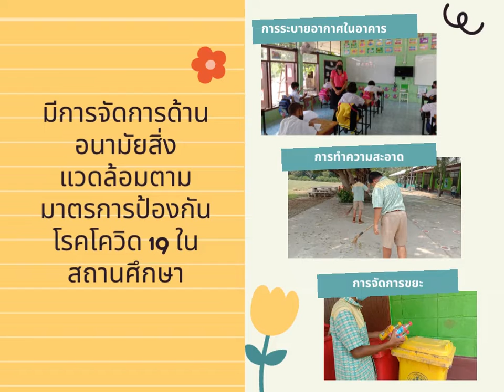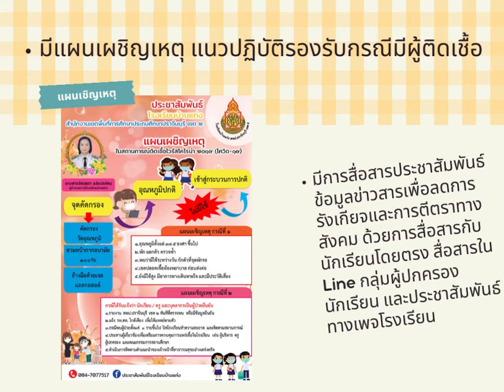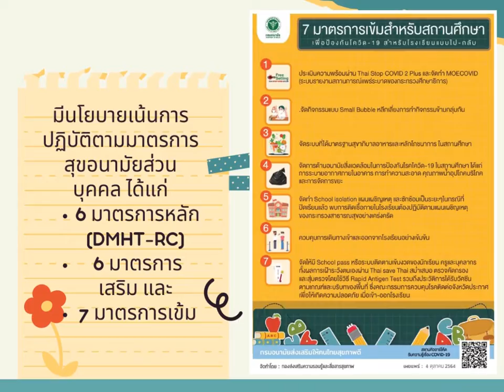กิจกรรมเตรียมความพร้อมก่อนเปิดภาคเรียน 2565 | โรงเรียนบ้านแก่ง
การเตรียมความพร้อมก่อนเปิดภาคเรียนที่ 1 ปีการศึกษา 2565
โรงเรียนบ้านแก่ง  สพป.ปราจีนบุรี เขต 2